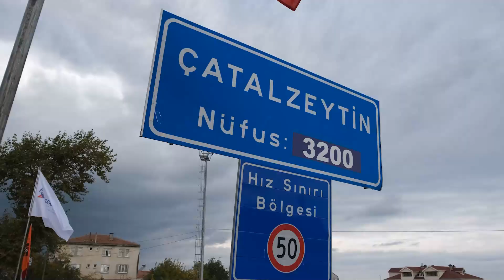Çatalzeytin Köprüsü Proje Çekimi | Sinop-Kastamonu